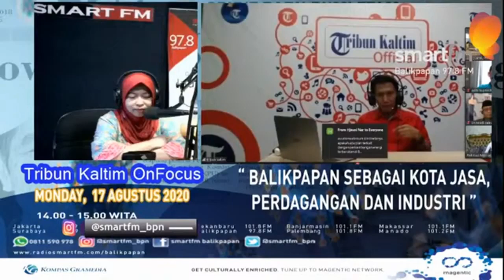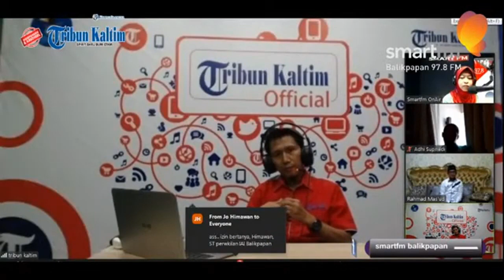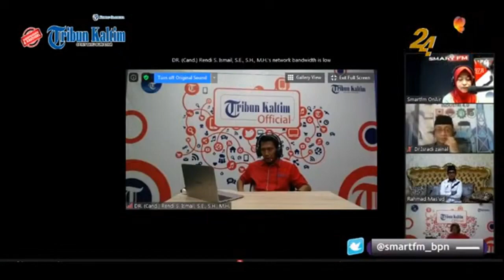Isradi Zainal, Rahmad Mas'ud, Rendy Ismail, Balikpapan International City, Intelectual city, dll